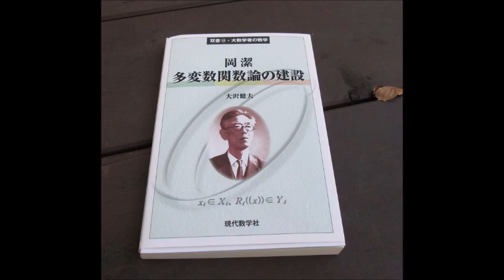奈良 （京終 岡潔 ・・・）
奈良県

岡潔